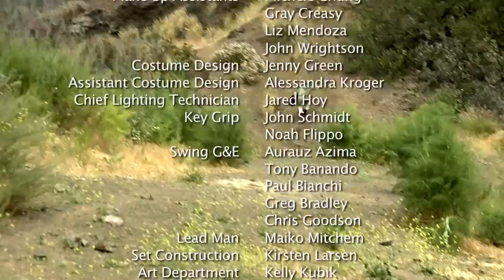Ep. 8: Death in Store | The Legend of Neil | EffinFunny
Wanna REBOOT The Legend of Neil in 2022? Or help us make more stuff like it?
Jump into our Discord and tell Sandeep to make a new season!

Neil enters a very real store to acquire the Blue Candle, then discovers a hidden gambling den where he plays a Money-Making Game. Guest-starring Kyle Kinane.

Licensed from Comedy Central